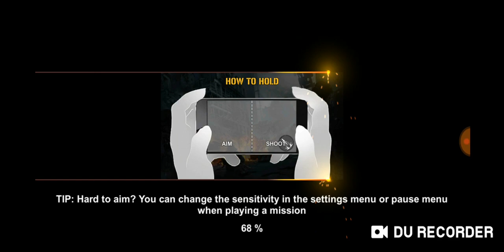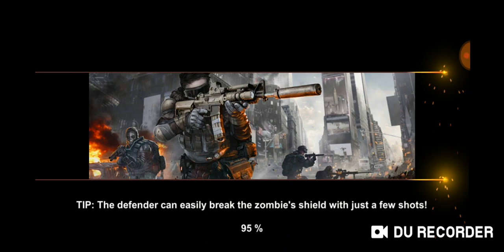DEAD WARFARE: Zombie - Cash Grinding - Part 30 - Gameplay Walkthrough (Android-iOS)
Watch me play Dead WarfarSurvive the Zombie Apocalypse by recruiting a squad in Zombie game!

Let’s experience a new Zombie Shooting Game - the addictive offline game for all of the Zombie games fans!

It is the year 2072 and the world is filled with zombies. Humans have been driven underground and inside abandoned buildings. Tens of billions of the dead are destroying the Earth and non-stop. The tsunami of Zombies makes the anarchy everywhere. It’s the war that those who are not dead need to join! The Empires of zombies can come around any time, maybe this day will be the last day!

A group of survivors named MPS-16 want to gather other living people. They're traveling around the world to find sniper, weapons, and shooters to kill zombie and save the scientists in the hope that they can stop the pandemic & save mankind. Dead Valley in the Middle East is the target destination for this extremely dangerous journey.

The adventure begins badly when the team are trapped in a museum by hordes of zombies. MPS-16 have to fight through the dead night with few supplies and weapons. But a secret is revealed which makes these survivors strongly believe in their target. Their true warfare begins at that moment.

This Zombie game is an extreme zombie survival game with lots of features:
- Variety of guns to exterminate your zombie foes with.
- Realistic-looking 3D shooter and lands with the survival theme in shooting games.
- That is true FPS perspective and emotion.
- Defend your lands and fight with other survivors in the warfare.
- Save other shooters in dead target battles and find new supplies and weapons.
- A multitude of dangerous zombie and Boss.

EPIC EFFECTS IN SHOOTING GAMES
- Realistic lighting and texture present sniper, zombies, guns and FPS environments.
- Zombie shooting game with 3D characters have different looks and skills for more survival strategy.
- Guns can be viewed in 3D mode
- Zombies and Bosses have different behaviors and abilities.

BEST SHOOTING FPS WITH MANY KINDS OF CHARACTERS
- Shooters are categorized into different classes with unique skills and shooting guns. Keep your finger on the trigger, shoot as fast as you can!
- In this FPS game, appearances and skills are based on the shooter class.
- Each class can use one kind of weapon and is most effective against the dead zombie.
- Characters have levels and stars, that is one of the reasons making this zombie game one of the best zombie games.

ZOMBIE GAMES WITH PLENTY OF ZOMBIES
- The dead zombies are dangerous with many kinds of behaviors and abilities in this Zombie game.
- The Bosses look like giants and can snatch any creatures near them and call others zombi
- There are always new kinds of zombie, which appear in new survival locations.
- Choosing the correct shooting guns can help you to take down a zombie faster.

POWERFUL WEAPONS TO KILL THE DEAD
- Many types of gun can be viewed in 3D.
- Shooting guns can be customized with various parts in this Zombie Shooting Games.
- Upgrade your trigger and every part of shooting equipment to kill zombi and win zombie games offline
- Special effects make guns stronger and more effective to the shooter.
- All kinds of shooting guns can be randomly found in the warfare world.

BE THE LAST ONE STANDING IN PVP BATTLE
- The shooter can defend against and fight with opponents around the world.
- Your mission in this Zombie game is not only to kill all Zombi, but also protect your own survival base and destroy other buildings to get food and fuel.
- There is a ranking system to compare all sniper in Sniper games.

MASSIVE BATTLES IN DIFFERENT LOCATIONS
- Shooting FPS players can explore many dead places to find supplies and survivors in this kind of Sniper games.
- Many different target locations with new challenges and zombie in zombie games
- Each survival place contains a secret waiting to be revealed for the shooter.
- Shooters need to prepare a good strategy for different dead warfare battle to win zombies gamese!